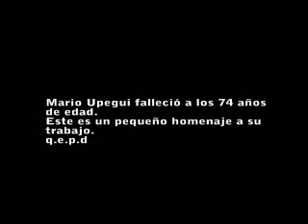Ultima hora. Mario Upequi, el activista, el concejal, el alcalde local, el hombre.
Homenaje a la memoria de Mario Upegui Hurtado, el concejo aprueba orden civil al merito
Concejo de Bogotá

Mario Upegui  Hurtado fue Concejal de Bogotá entre 1974 y 2003. Y Alcalde Local de Sumpaz durante el gobierno de Lucho Garzón.

Sus mayores esfuerzos se centraron en la lucha por una vivienda digna para todos los bogotanos y bogotanas. Entre sus principales logros se encuentra la construcción del barrio Policarpa Salavarrieta en el sur de la ciudad y la fundación de la Unión Patriótica.

En memoria de su vida y trabajo por los más humildes, se entregará  este galardón en Cruz de Oro a los ciudadanos y las  organizaciones sociales y comunitarias del distrito que hayan contribuido por más de 20 años al mejoramiento del hábitat los bogotanos y en Cruz de Plata para las que prestaron este servicio en un tiempo menor a 20 y superior a 5 años.
Este galardón se entregará todos los 19 de julio de cada año en honor al nacimiento del Exconcejal Mario Upegui Hurtado.